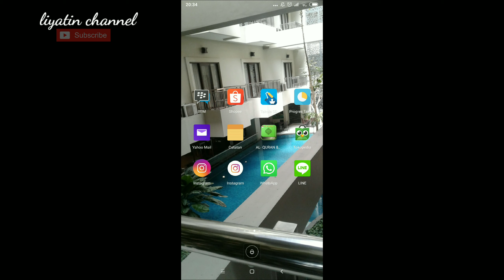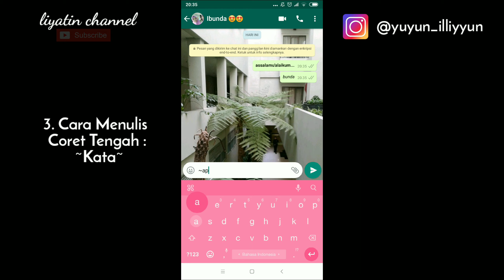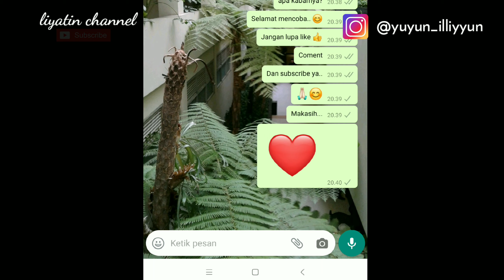Cara Menulis Huruf Tebal, Miring, dan Coret Tengah di WhatsApp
Assalamu'alaikum...
Sekali lagi makasih yaaa.. 🙏😊

Makasih teman - teman... ❤
Wassalamu'alaikum.. 